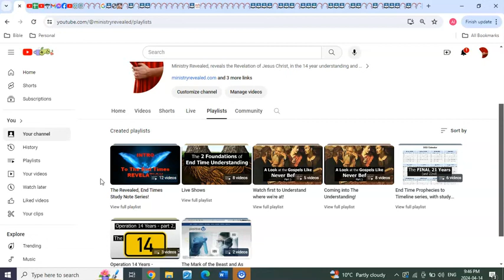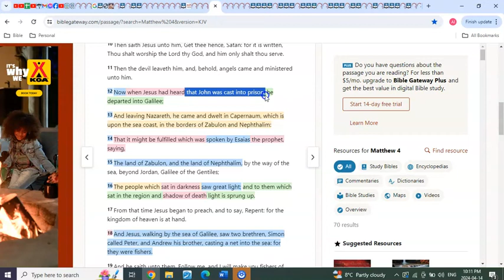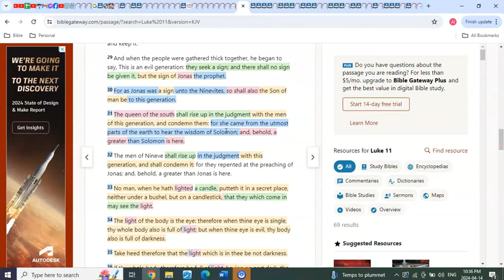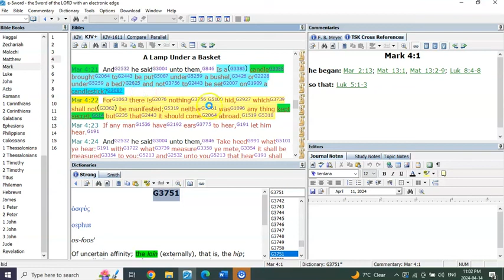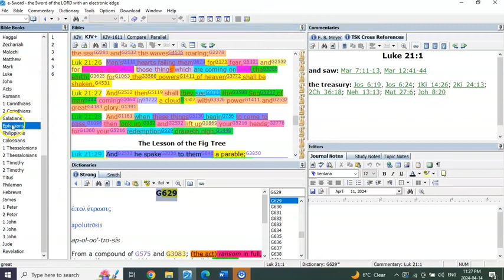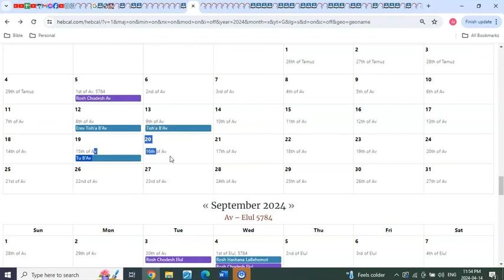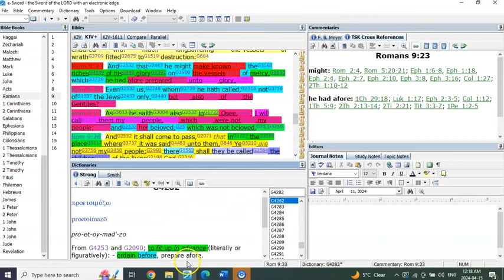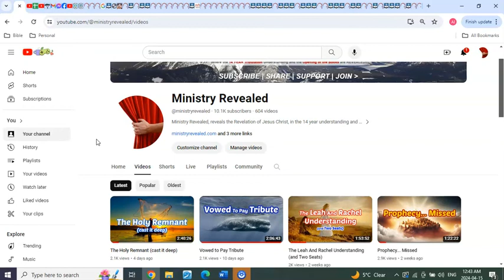Saw A Great LIGHT